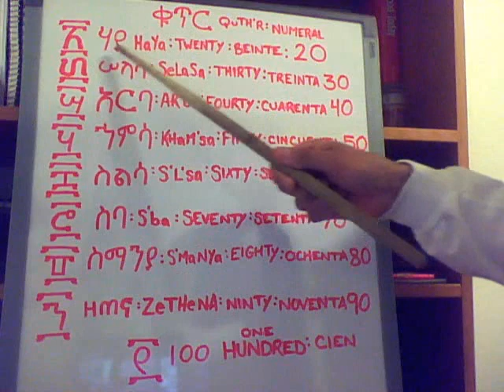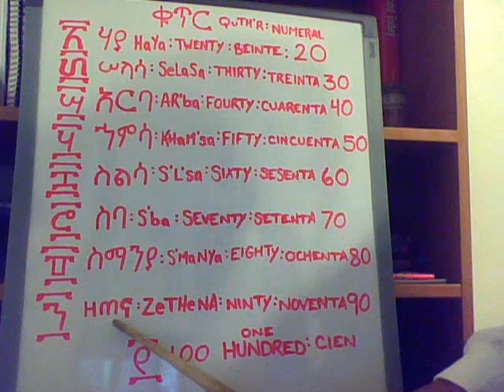Learning Ethiopian Numerals 20-90 in English-Spanish & Amharic